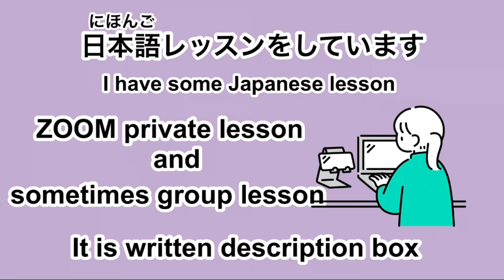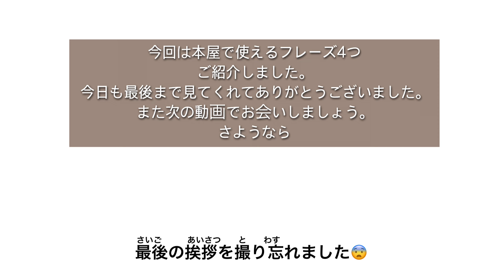【日本語フレーズ】本屋で使える日本語フレーズです。シチュエーション会話もあります。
本屋で使える日本語のフレーズです。シチュエーション会話で分かりやすい動画になっています。
会話を楽しみながら本屋で使える日本語フレーズや語彙を覚えてください。
会話の中で出てくる言葉の説明もしています。

こんにちは。東京に住んでいる日本語教師です。
桜の間日本語ルームというYouTubeをしています。
みなさんが、日本に来た時に日本で困らないように日本語をお知らせしたり、日本に興味がある人が日本で楽しく過ごしてもらいたいと思ってこのYouTubeをしています。
日本語は難しいかもしれませんが、勉強すると日本の文化や日本人の特徴がわかると思います。